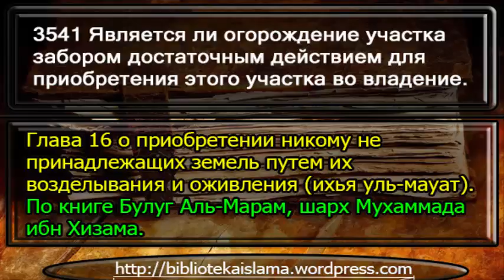3541 Является ли огорождение участка забором достаточным действием для приобретения этого